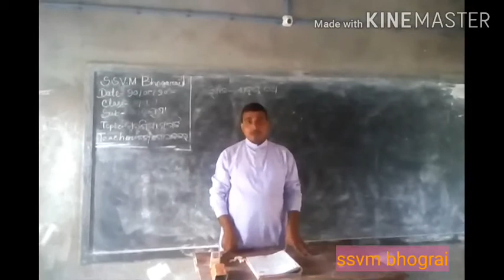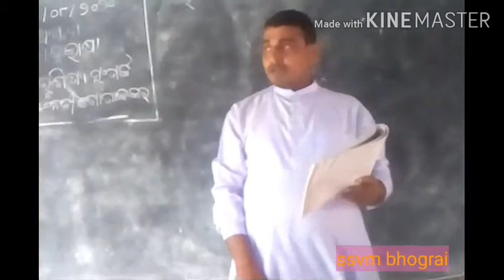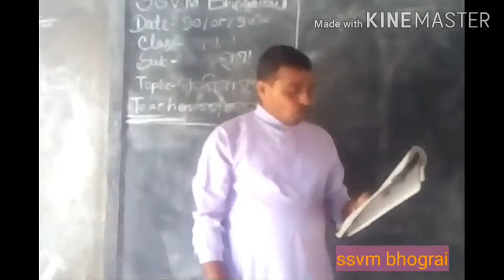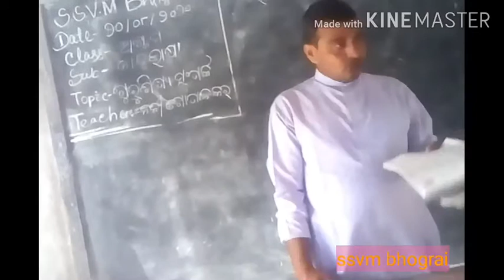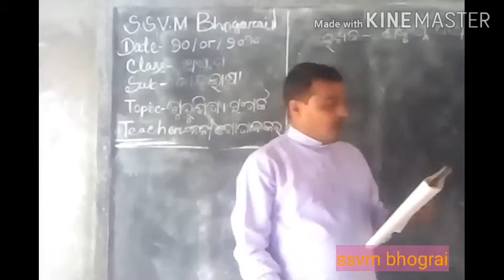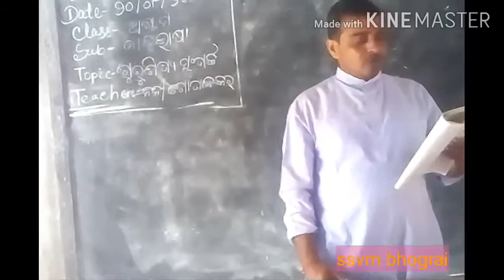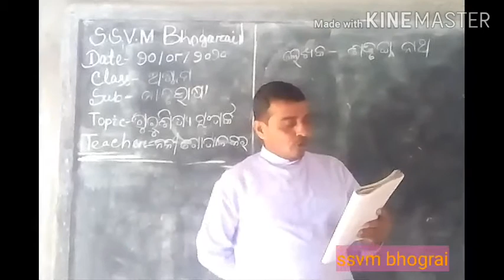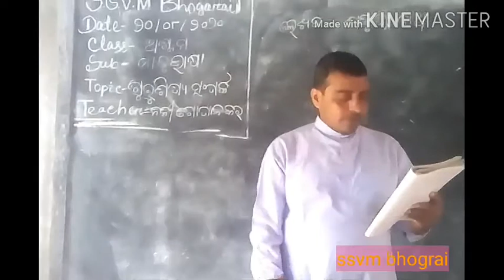August 20, 2020